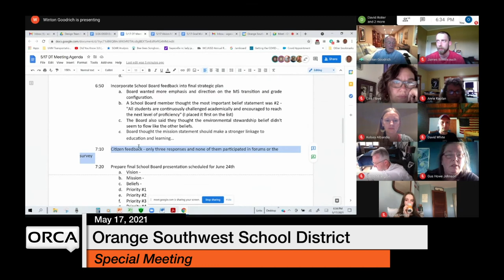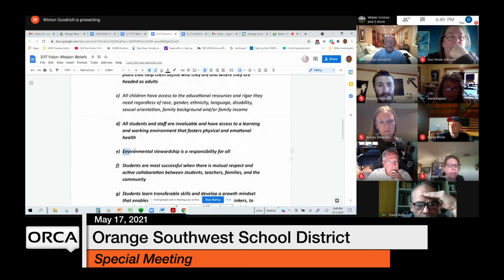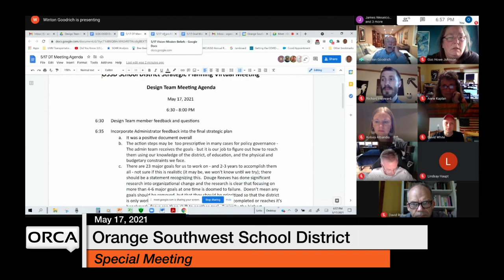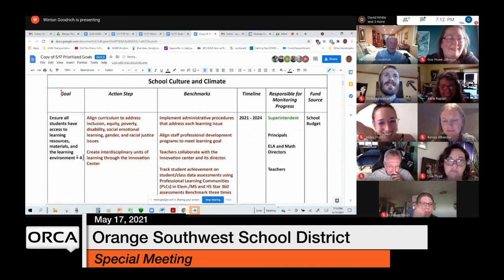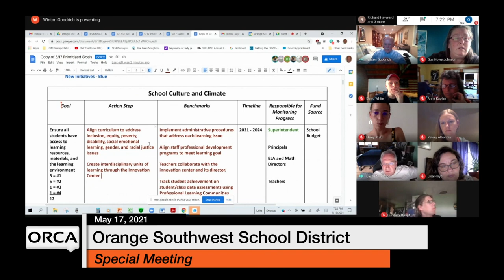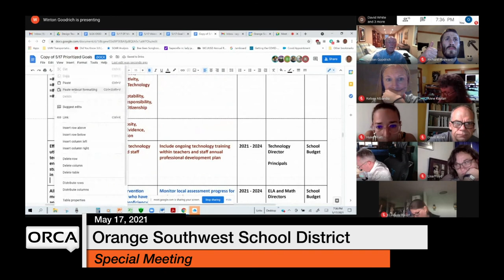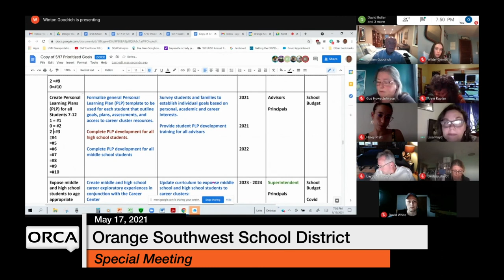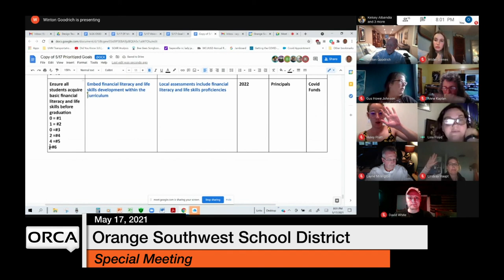Orange Southwest School District - Special Meeting May 17, 2021 [OSSD]